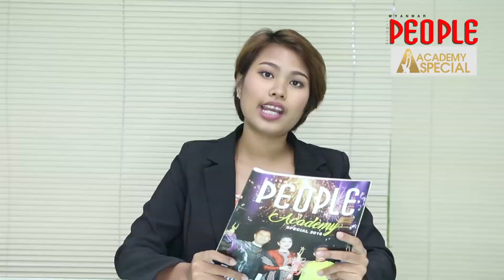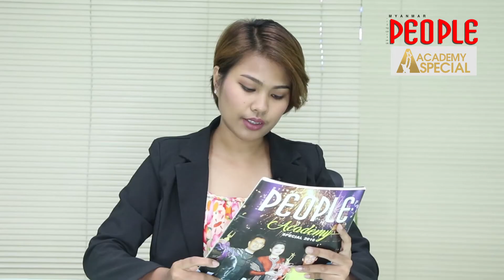Myanmar People Magazine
မႏွစ္က အကယ္ဒမီ...
၂၀၁၇ အကယ္ဒမီေပးပြဲၾကီးလည္း နီးလာျပီဆုိေတာ့ မႏွစ္က အကယ္ဒမီပြဲမွာ Hot ျဖစ္ခဲ့တဲ့အေၾကာင္းအရာေလးေတြနဲ႔ ဘယ္သူေတြအကယ္ဒမီရခဲ့လည္းဆုိတာ ျပန္လည္ေျပာျပေပးလုိက္ပါတယ္ေနာ္..